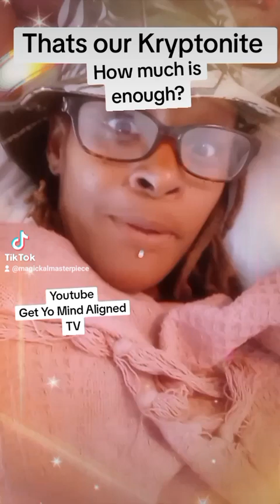All Money Ain't Good Money